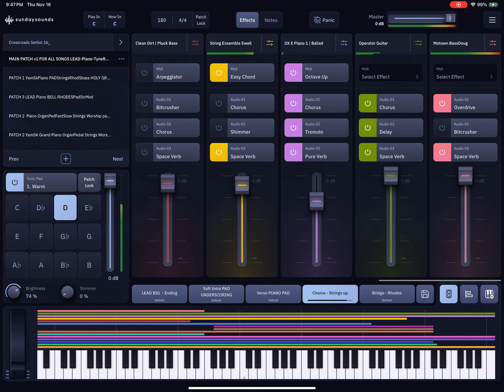Thursday Night Improv